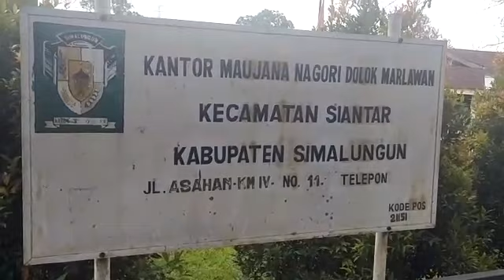Bantuan Pangan dari JR Saragih Disesalkan Warga Dolok Marlawan